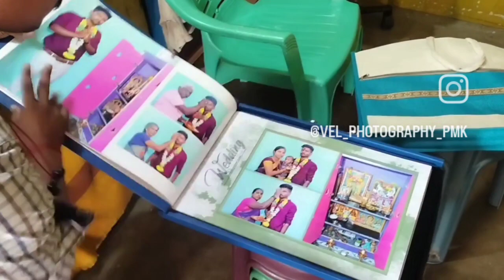laptop model suitcase album